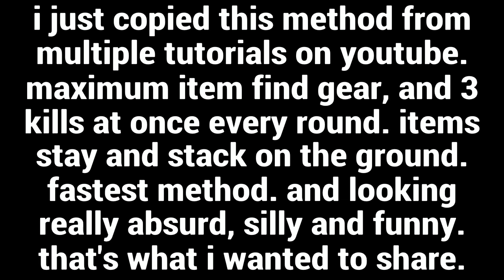Dark Souls 2 Sotfs - sunlight medal farming most efficiently AND weird looking